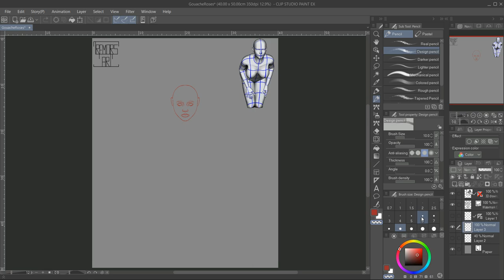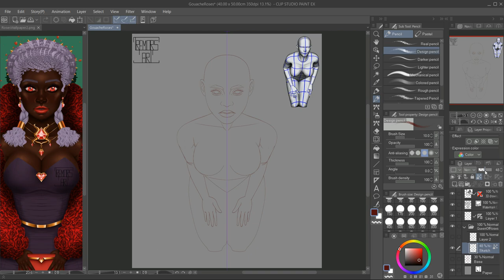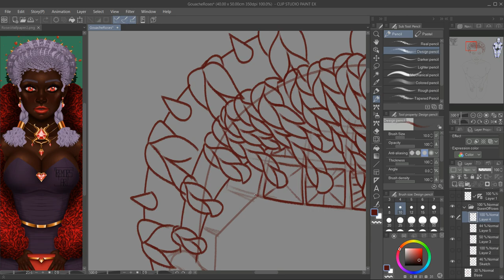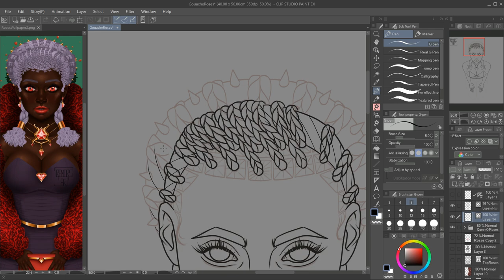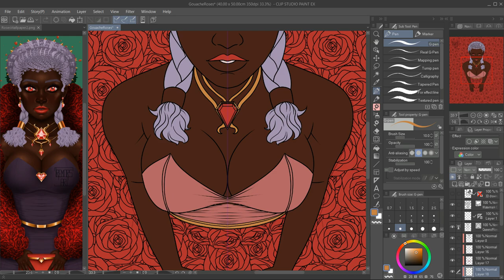Queen of Roses Timelapse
Had this idea for a gouache painting for a while. It's gonna take me a long time to paint this with both tremors but I will try record my process. I have two ideas similar to this one.